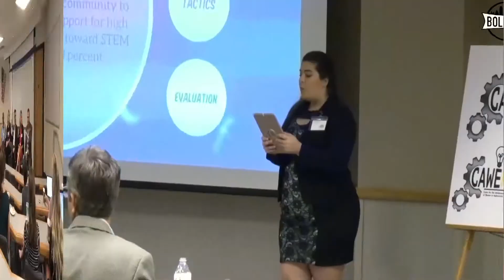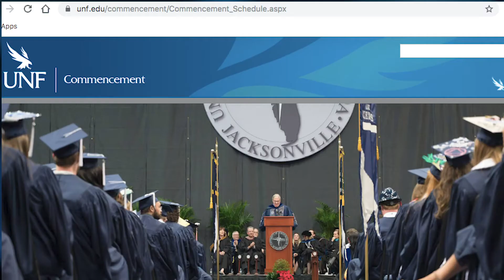CommConnectTV-12 9 2019